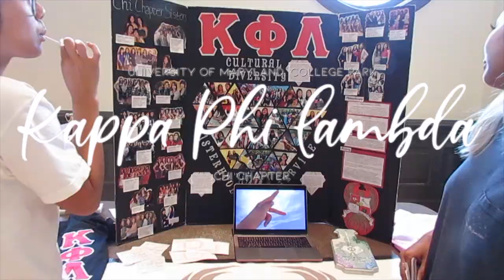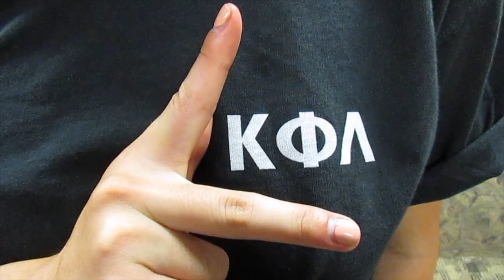UMCP Kappa Phi Lambda Alpha Delta Spring 2020 Recruitment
video editing creds Ysa Le and me lol

songs:
Motorsport - Migos
I Feel Good About This- The Mowgli's